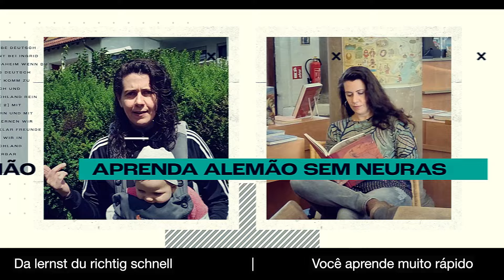Passo a Passo para Trabalhar como Médico na Alemanha | Instruções e PDF de Documentos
Nesta live, compartilho um guia completo sobre como trabalhar como médico na Alemanha! Vamos passar por todas as etapas, desde a validação do diploma até os documentos essenciais. Além disso, forneci um PDF com todas as instruções e checklists que você precisará para dar início à sua jornada profissional na Alemanha.

Se você sonha em atuar como médico no exterior, este conteúdo é para você! Não perca os detalhes e prepare-se para esse grande passo na sua carreira.

Baixe o PDF com os documentos e confira todas as dicas diretamente no vídeo.

📌 Dúvidas? Deixe nos comentários e compartilhe com amigos que estão pensando em seguir esse caminho!

Que Cristo nasça no coração de todos. Obrigada Senhor!